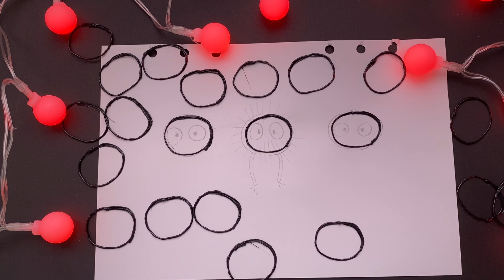3D펜으로 센과 치히로의 먼지 만들기